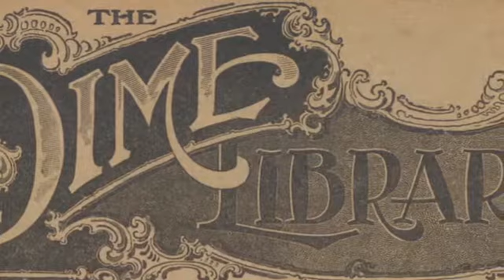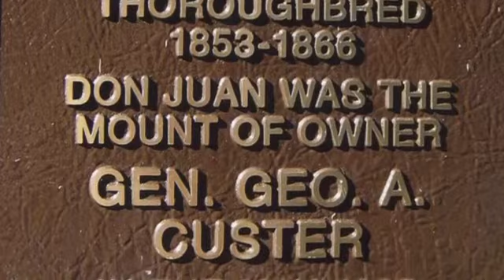Custer at Little Bighorn; Or, The Battle of the Greasy Grass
On December 5th, 1839, George Armstrong Custer was born in New Rumley, Ohio.  His father was a farmer and a blacksmith who impressed upon the oldest of his three sons with his second wife the importance of being tough—of being "a good soldier."  But before he became one of the most famous soldiers in the country, Custer attended a Normal School and studied to become a teacher.  Before entering the United States Military Academy at West Point, Custer taught school in Cadiz, Ohio.

Throughout his life and his career as a military officer, Custer pushed boundaries and broke rules.  By the end of his time at West Point, Custer had amassed 726 demerits, one of the highest totals in the school's long history.  Out of the 79 students who enrolled alongside George Custer, 23 dropped out for academic reasons.  22 departed the school to join the burgeoning Confederacy.  Of the remaining 34 graduates, Custer ranked 34th.  His position as last in his class would have, at any other time, meant an obscure posting and a rapid end to a military career, but the outbreak of the Civil War meant that the United States Army needed every junior officer it could get.

George Armstrong Custer was not supposed to lead the 1876 campaign against the Sioux in the Dakotas.  Custer had testified before the Senate against President Grant's Secretary of War William Belknap.  Custer's testimony exposed frontier trader post kickback rings and implied that Belknap was behind these rings and personally profited from them. Worse, Custer testified on hearsay evidence that President Grant's brother Orvil was involved. As Custer had also once arrested Grant's son Fred for drunkenness, an infuriated President Grant retaliated by stripping Custer of his command in the upcoming campaign.  General's Terry and Sherman both appealed to Custer to meet with Grant personally, but Grant denied three requests for a meeting.  Demonstrating again his penchant for disobeying superiors, Custer boarded a train for Chicago, determined to command his troops even if the Commander in Chief forbid it.  Grant sent orders ahead of Custer to Chicago, and Phil Sheridan's staff arrested Custer for leaving Washington without permission.  Grant eventually relented slightly, determining that Custer could fight with, but not lead, troops on the campaign.  Even this was not good enough for Custer, who now appealed to General Alfred Terry to speak to Grant about allowing him to command the expedition.  Worried now that if the "Sioux campaign" failed without Custer in command, he would be blamed for ignoring the recommendations of senior Army officers, Grant sent word that Custer could lead the expedition, but only under Terry's direct supervision.

Custer's failures during the expedition, as well as prior to and during the fatal Battle of the Little Bighorn, are well documented.  News of the defeat reached American cities just as they began to celebrate the nation's centennial, and soon Texas Jack was recalled to serve as a scout for General Terry, pursuing warriors allied with Oglala Lakota war leader Crazy Horse and Hunkpapa Lakota leader Sitting Bull.  If the first four years of his life as an actor had been against the backdrop of the Modoc War and early skirmishes with the Sioux, the next four years would be defined by the defeat of Custer in Montana.  What had looked like bravery and dash in victory appeared foolhardiness and arrogance in defeat.  George Armstrong Custer was defeated by Lakota, Northern Cheyenne, and Arapaho at what they would later call the Battle of the Greasy Grass, but perhaps more than any other military officer in American history, Custer was a victim of his own success and his hubris.